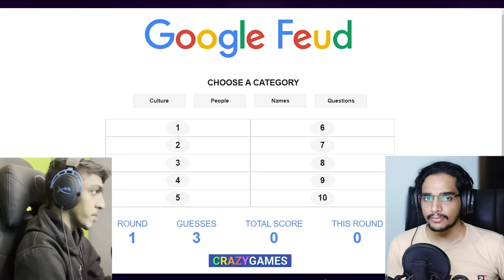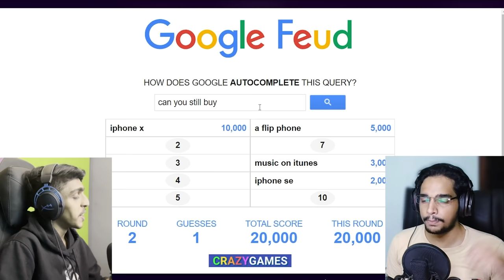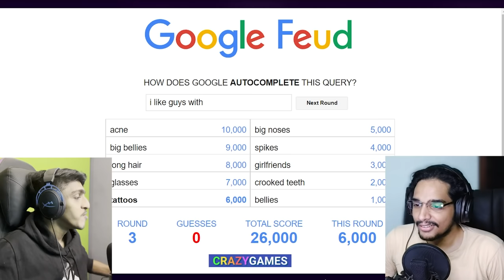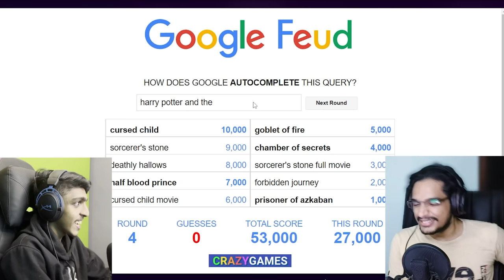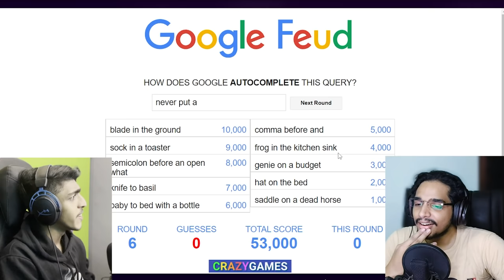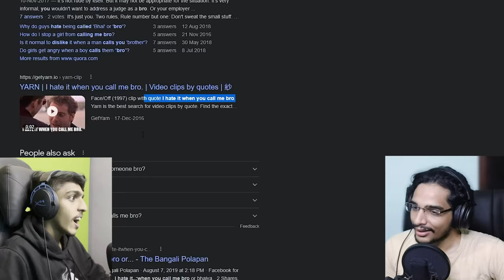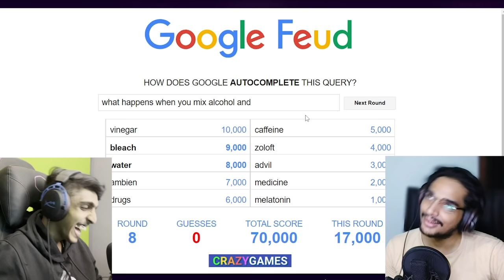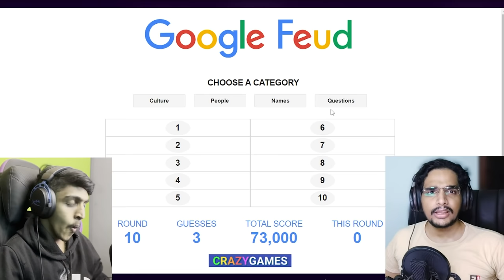Why Do People Do This On GOOGLE?? 😳!! ft.@runejerry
Why Do People Do This On GOOGLE?? 😳!! ft.@runejerry @GAMETHERAPISTYT